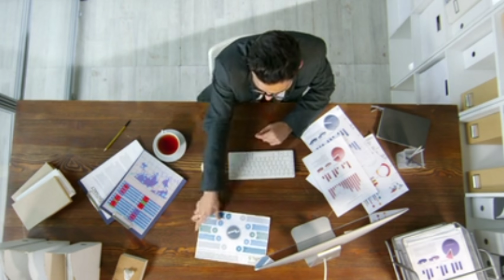The Essential Steps to Marketing Analytics Success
Unlocking Supermarket Success: Mastering Marketing Analytics & AI Tools

Welcome to our latest video, where we dive deep into the world of marketing analytics and its transformative power for businesses, especially supermarkets! 🌟

What is Marketing Analytics?
Marketing analytics is the practice of measuring, managing, and analyzing marketing performance to maximize effectiveness and optimize return on investment (ROI). It allows businesses to gain insights into customer behaviors, campaign performance, and overall market trends, facilitating data-driven decision-making.

Benefits of Marketing Analytics:

Improved decision-making through data-driven insights
Enhanced understanding of customer preferences and behaviors
Increased ROI by optimizing marketing campaigns
Better resource allocation and budget management
Identification of new market opportunities
How to Do Marketing Analytics for a Supermarket Business:

Identify Key Performance Indicators (KPIs):

Sales Revenue
Customer Footfall
Average Transaction Value
Customer Retention Rate
Inventory Turnover
Marketing Campaign ROI
Customer Satisfaction Scores
Collect and Analyze Data:

Use POS systems to track sales and customer transactions.
Implement customer surveys and feedback forms.
Monitor social media engagement and website analytics.
Leverage Data for Informed Decisions:

Segment customers based on purchasing behavior.
Identify top-selling products and underperforming items.
Optimize product placement and in-store promotions.
Adjust marketing strategies based on customer feedback and sales data.

Using AI in Marketing Analytics:

Predictive Analytics: Use AI algorithms to forecast sales trends and customer demand.
Personalization: Implement AI-driven personalized marketing campaigns to enhance customer experience.
Automation: Automate repetitive tasks like data collection and reporting to focus on strategic decisions.
Sentiment Analysis: Analyze customer reviews and social media comments to gauge public sentiment and adjust strategies accordingly.
Join us as we explore how supermarkets can harness the power of marketing analytics and AI tools to drive business growth, increase revenue, and make informed decisions.

1. Marketing Analytics
2. Supermarket Analytics
3. AI in Marketing
4. Data-Driven Marketing
5. Retail KPIs
6. Business Growth
7. Customer Insights
8. Sales Metrics
9. Predictive Analytics
10. Retail Data
11. Marketing Tools
12. AI Tools
13. Revenue Growth
14. Customer Footfall
15. Data Analysis
16. Marketing Strategy
17. Business Analytics
18. Retail Trends
19. Sales Forecasting
20. Marketing Metrics
21. Data Science
22. Marketing Optimization
23. Retail Success
24. Customer Retention
25. Market Insights

1. How to use marketing analytics in supermarkets
2. Benefits of AI in retail marketing
3. Best KPIs for supermarket business
5. How to analyze customer footfall in stores
6. Predictive analytics for retail businesses
7. AI tools for marketing analytics
8. Data-driven decision-making in retail
9. Supermarket sales metrics and KPIs
10. Improving customer insights with analytics
11. Using AI for personalized marketing campaigns
12. Optimizing supermarket inventory with data
13. Measuring marketing campaign ROI in retail
14. How to track customer footfall in supermarkets
15. Enhancing retail operations with analytics
16. Marketing analytics for small supermarkets
17. Data analysis tools for retail business
18. Steps to implement marketing analytics in supermarkets
19. How to use AI for retail success
20. Understanding customer behavior with analytics
21. Supermarket business growth strategies
22. AI-powered marketing strategies for retailers
23. Data science applications in retail marketing
24. Effective KPIs for retail business success
25. How to increase revenue with marketing analytics